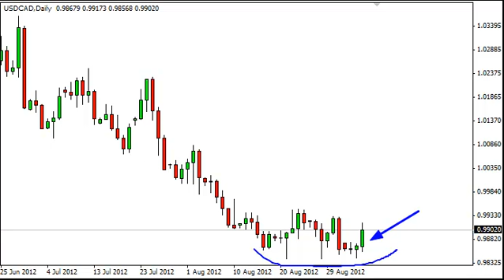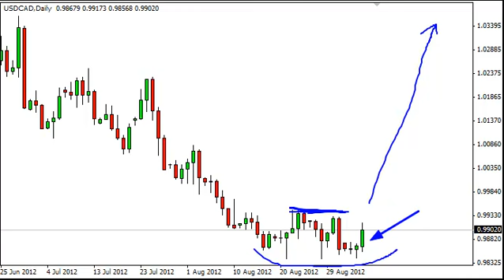USD/CAD Technical Analysis for September 6, 2012 by FXEmpire.com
- September 6, 2012 currency daily technical analysis for the USD/CAD pair.